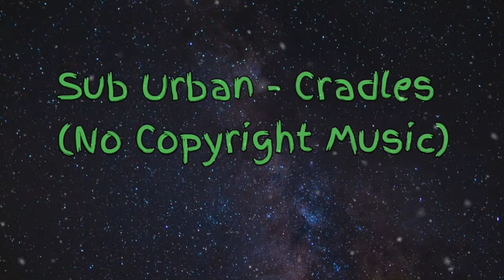Sub Urban - Cradles ( No Copyright Music)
[Chorus]
Hush
Shh

[Chorus]
Hush
Shh

[Verse 3]
Hush